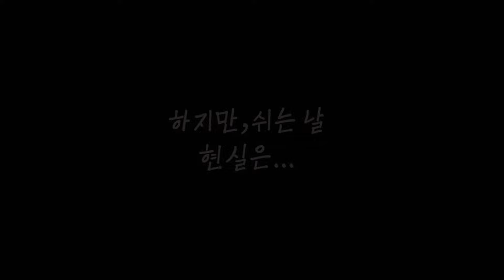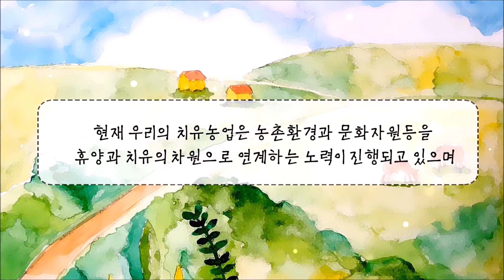[제5회 농업·농촌 영상 공모전 수상작] 농촌에서 갓생살기,성공했어요. _ 최미성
제5회 팜(Farm)터지고 펀(Fun)한 농업·농촌영상 공모전 대망의 수상작을 공개합니다!